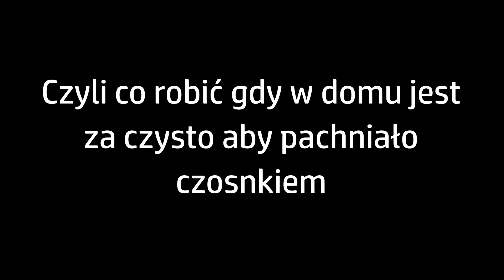Urban outdoor cooking - czyli makaron przy -2 °C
A to krótka historia o tym co można zrobić gdy w domu pachnie zbyt ładnie aby ugotować mega czosnkowy makaron :)

Sprzęt:

Kamera sportowa Forever SC-200